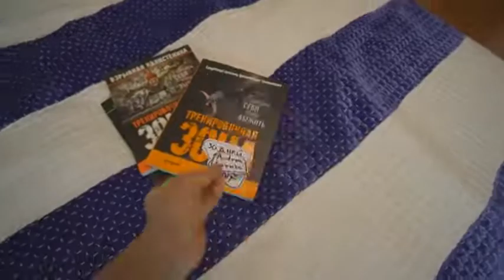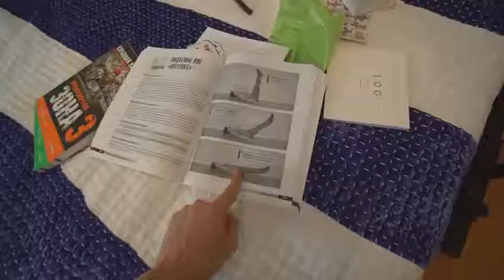Пресс за 30 дней. Первая 1000 повторений